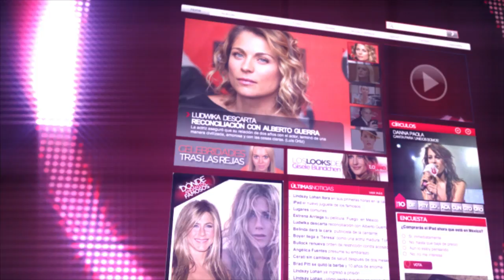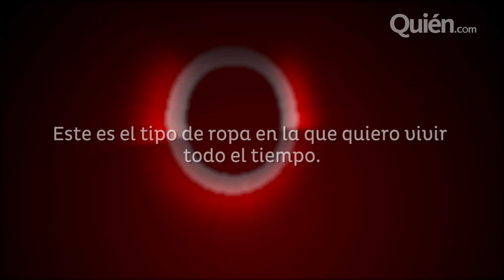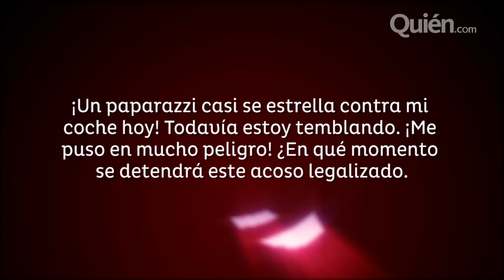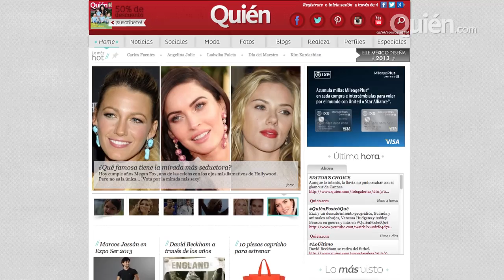Un primer vistazo a la nueva línea de moda de Rihanna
Rihanna nos deja dar un vistazo a la colección de moda que prepara para este verano, además ¿Demi Lovato con problemas de cleptomanía? Y Kim Kardashian furiosa luego de que un paparazzi pusiera su vida en peligro.